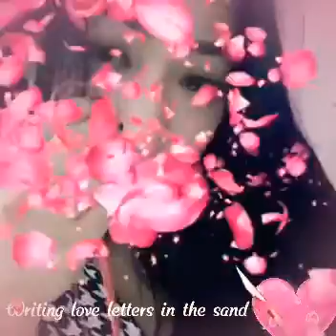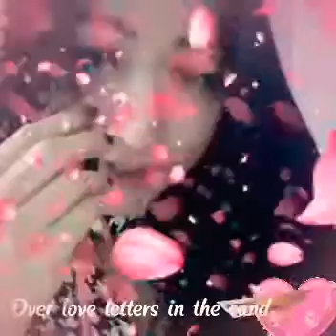Love Letters In The Sand with lyric